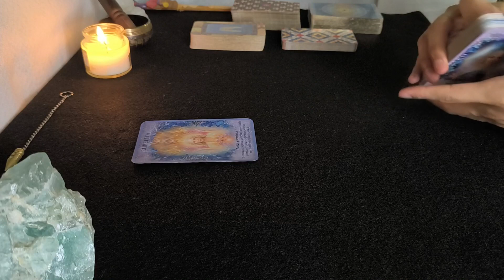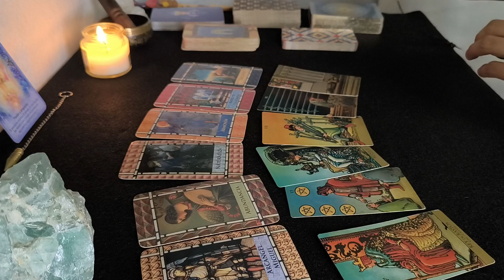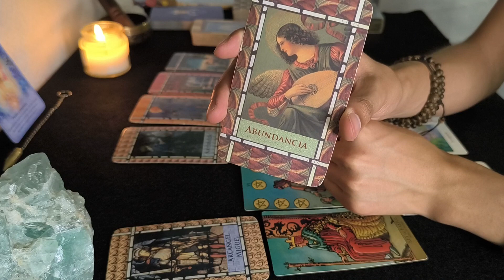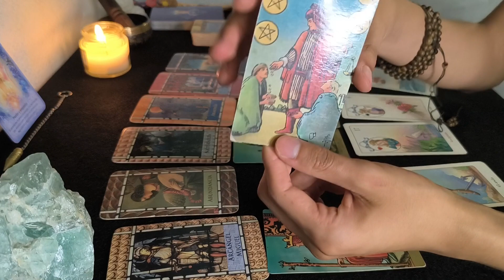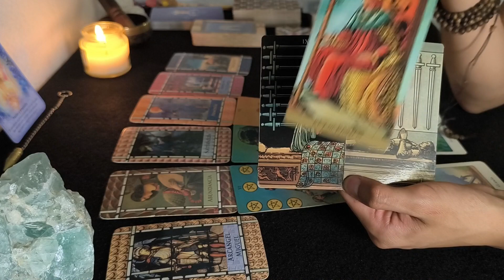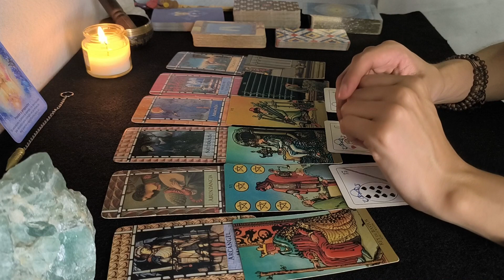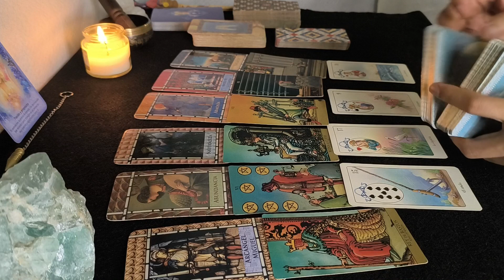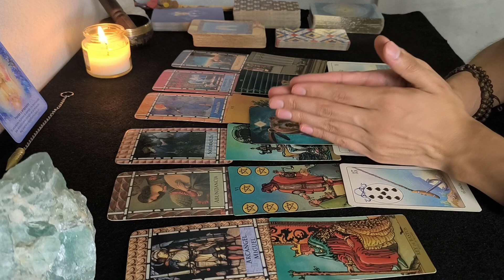LEO ✨ JUNIO 2024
LEO Lectura de Tarot JUNIO 2024 ✨
Horóscopos mensuales

🔮 20% DESCUENTO en todos los cursos y talleres vía zoom de nuestra Academia Jardín Akáshico (mencionando en tu registro el código MAYOYT):